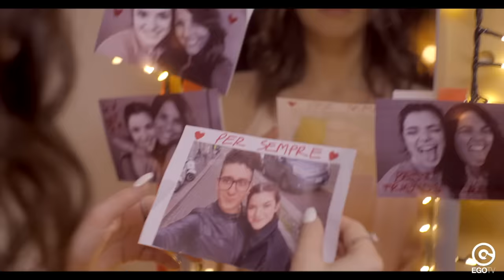CHIARA GRISPO - Since You Left Me (Official Video)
CHIARA GRISPO - Since You Left Me (Official Video) - Out Now!

"Since you left me" is the new single by Chiara Grispo, a song that marks her highly anticipated return in the music scene. A completely new project produced by Marco Sissa, former architect of many recent successes (Rovazzi, Benji & Fede, Roshelle, etc.).
“Since you left me” talks about a young girl who ironically describes her long-standing relationship, making it clear under the lines that she does not need a man to be well. In fact, despite talking about the end of a love, the song conveys a feeling of freshness and freedom.
Love for music was born thanks to an experience with Disney Channel: at 11 years old, she participates in a TV channel competition and in the following days she saw herself in an advertisement of the program. And here is the turning point: "I knew what I would do in life". In 2016 she competed in the chant category of “Amici” by Maria De Filippi, then she opened Modà concert at San Siro stadium.
She composed about 15 tracks (text and music) in English and Italian and her most popular songs are "Come On" and "Blind", the last one dedicated to his older brother. In 2016 she also gave her voice to Vaiana, the protagonist of Oceania, a blockbuster signed by Disney.

Direction and Photography: Tommaso Bernabei
Camera: Alessandro Luisi
Camera Assistant: Davide Vicari
Assistant Directors: Francesco Quadri and Giulia Massacci
Gaffers/grips: Tommaso Merighi, Camilla Umbaca, Lisa Consolini
Produced by: Barbara Bologna
Executive Producer: Angelo Di Benedetto
Production: WEB STARS CHANNEL
Creator Manager: Gigi Calcagno
Make Up and Hair : Elena Rossi
Runner: Andrea Campanelli
Backstage: Federico Sossella

A big special thanks to all the creators who took part to the video: